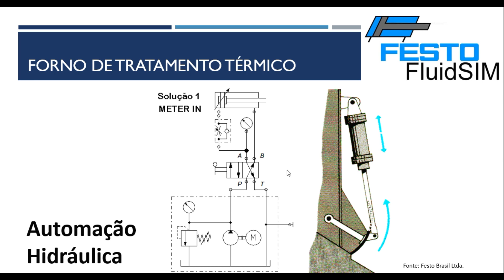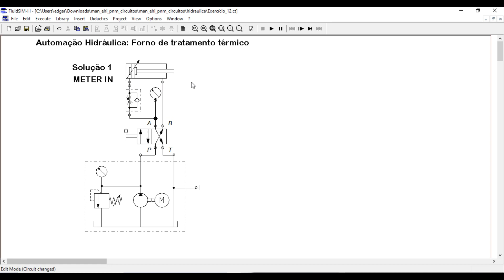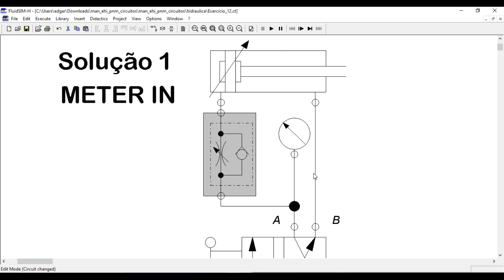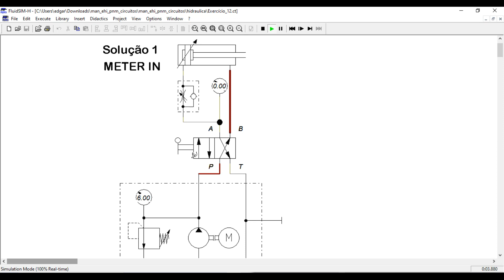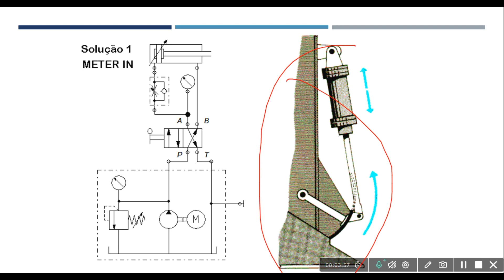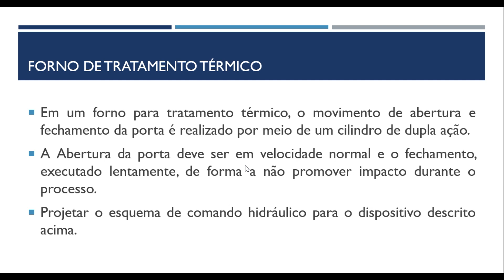Automação Hidráulica - Forno de tratamento térmico - Meter In - FluidSim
Em um forno para tratamento térmico, o movimento de abertura e fechamento da porta é realizado por meio de um cilindro de dupla ação.
A Abertura da porta deve ser em velocidade normal e o fechamento, executado lentamente, de forma a não promover impacto durante o processo.
Projetar o esquema de comando hidráulico para o dispositivo descrito acima.